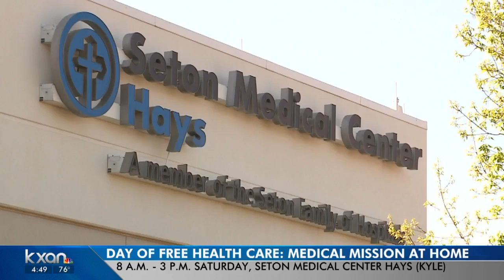Seton Medical Center Hays to host free medical care event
Sally Hernandez talked with organizers for a closer look.